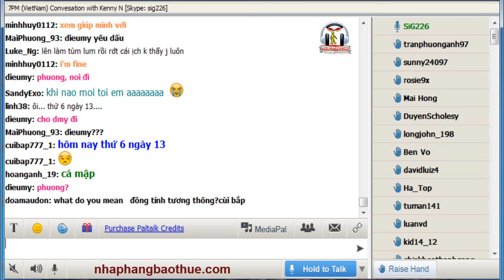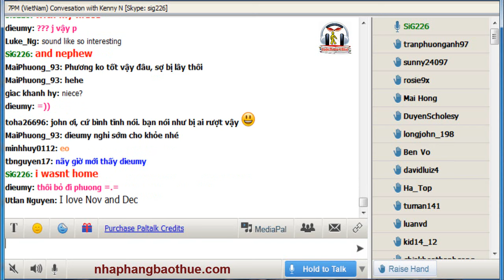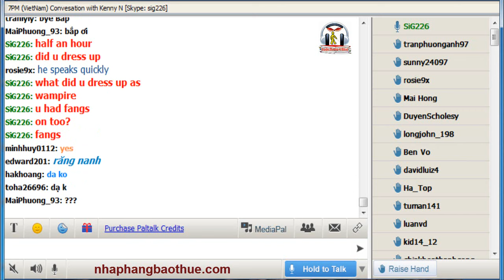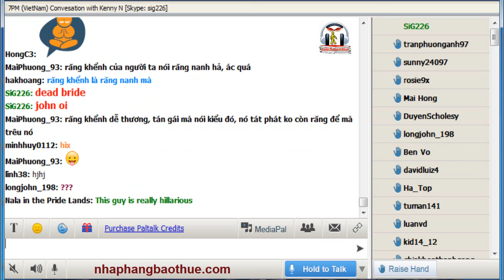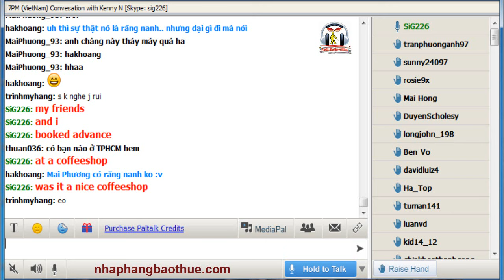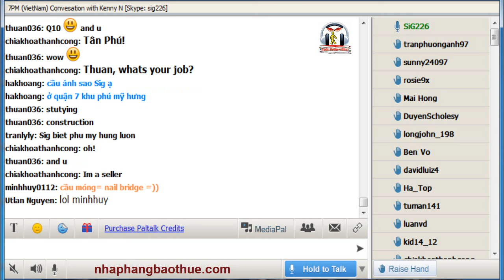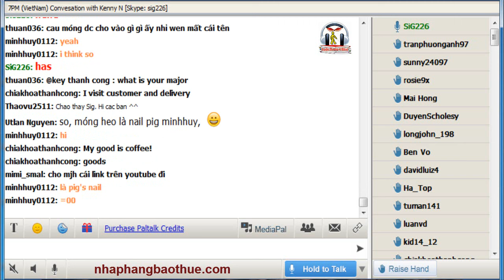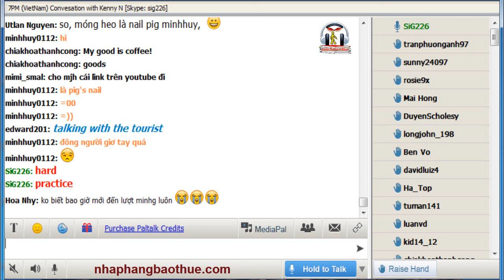Vol.143 - English Conversation on Paltalk to Kenny N - Track 1430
Kho sách nói dành cho người mù